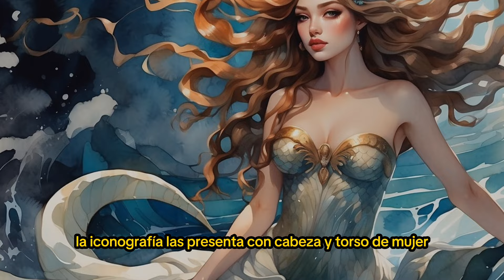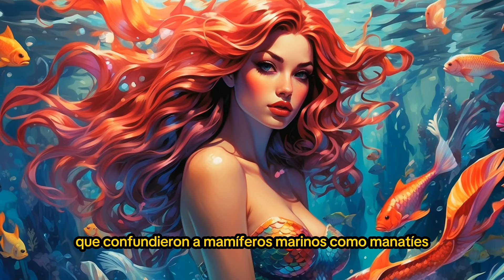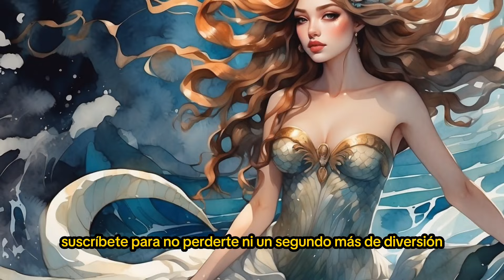¿Sirenas: Seres Míticos o Habitantes Ocultos del Mar?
Las sirenas son criaturas mitológicas presentes en diversas culturas. Comúnmente representadas como seres mitad mujer y mitad pez, seducían a los marineros con su canto melodioso. Su leyenda ha perdurado a lo largo de la historia, simbolizando la atracción peligrosa y la tentación en el mar. Aunque las interpretaciones varían, las sirenas suelen estar asociadas con mitos marinos y la fascinación por lo desconocido en los océanos.